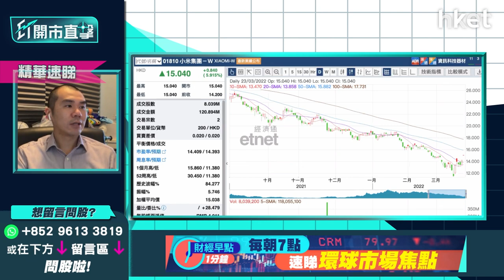【ET開市直擊】（精華）：小米（01810）宣佈回購 現價買入是否值博？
小米昨日公佈公布第四季和2021年業績，上季經調整純利按年增4成至44.7億元人民幣，同時宣布100億元回購計劃。多間投行都下調小米目標價，但摩通認為小米較其他科技股常見風險少，風險回報更佳。小米今早股價曾彈9%，其後升幅減少。最新升半成。究竟公司回購值得憧憬？現價買入是否值博？獨立股評人唐牛為你分析。 立即點擊收看／收聽

**重溫【ET開市直擊】騰訊、中移動今放榜   業績前瞻睇真?**

Time code
00：20 - 港股今日焦點速覽
01：02 - 美股外圍市況速覽+港股ADR表現
02：34 - 亞太股市早段市況速報
03：05 - 美國聯儲局表示加息步伐將加快、債息抽升    可留意美國銀行股
04：31 - 美國聯儲局突然轉鷹    為控制市場預期的手段
05：50 - 美國聯儲局放鷹    美股股市繼續見資金回流可加大倉位？
06：33 - 債息升、納指續向上    科技股短期可留意兩大龍頭Apple（AAPL.US）、Google（GOOG.US）
07：48 - 港股上日市況速覽+北水盤路
08：47 - 港股重上20天?似轉勢、中證監再就中概股問題放軟
09：36 - 恒指重上22000點反彈已超額完成     反彈目標睇22500點
10：31 - 大市步伐快、可當重設再來     重新留意通脹、加息、消息業消息操作
11：40 - 騰訊（00700）業績前瞻：市場相對睇淡    料受累負面因素增長較差
13：20 - 騰訊（00700）早前大市急插時倉位已震盪    今次績後反應未必大
13：46 - 騰訊（00700）靠業績炒上力度未必大    未有貨寧可等業績後部署
13：59 - 騰訊（00700）上望420元已見蟹貨區    績前博入不值博
14：32 - 騰訊（00700）vs 中移動（00941）績前揀邊隻？中移動（00941）績前可小注博一博
16：16 - 中移動（00941）止蝕價位看多少？
17：07 - 小米（01810）回購值得憧憬？淡友要等一等
18：51 - 小米（01810）績後是否值得買入博上？
19：22 - 港股開市前市況速報
20：14 - ET個股推介：中國神華（01088）
33：34 - 港股開市初段市況速報
24：50 - 觀眾問股：阿里巴巴（09988）250元重注蟹貨可溝貨？
26：42 - 觀眾問股：李寧（02331）67.5元上望幾多？
28：00 - 觀眾問股：?豐（00005）加息利好上望幾多？
29：03 - 觀眾問股：東岳集團（00189）北水停掃公布業績後可轉勢？
30：22 - 觀眾問股：雅居樂（03383）4.35元有貨上望及止蝕價？
33：13 - 觀眾問股：煤氣（00003）持貨逾10年不送紅股要換馬？
35：35 - 觀眾問股：長江基建（01038）甚麼價位買入較值博？
36：20 - 觀眾問股：友邦（01299）現價買入會否太遲？
37：56 - 觀眾問股：中國建材（03323）10.25元買入要止蝕？
39：05 - 觀眾問股：華能國際電力（00902）4.6元有貨止蝕定繼續持有？
39：56 - 觀眾問股：安踏（02020）平均114元有貨能返家鄉？
40：37 - 觀眾問股：Apple Inc.（AAPL.US）現價買會太遲嗎？
41：20 - 觀眾問股：全倉100%買港股蝕三成   現想轉買美股時間上適合嗎？
42：42 - 觀眾問股：Alphabet Inc.（GOOG.US）甚麼價位可買入？
43：46 - 觀眾問股：Tesla（TSLA.US）如升穿1000美元下站睇幾多？
45：02 - 觀眾問股：哪隻美國銀行股可以買？美國銀行（BAC.US）甚麼價位入？富國銀行（WFC.US）更好？
46：42 - 觀眾問股：Rivian（PRIVN.US）可否借Tesla（TSLA.US）炒上？
48：38 - 觀眾問股：請問?房是否已見底？可買入嗎？
49：15 - 觀眾問股：思摩爾（06969）受電子煙新政策影響有幾大？行業前景如何？難再炒染藍？
50：12 - 觀眾問股：贛鋒鋰業（01772）現價可買？短?走勢在哪？
51：11 - 觀眾問股：香港電訊（06823）可否回落10.4元？甚麼價位買入？
52：05 - 觀眾問股：美團（03690）200元有一手怎操作？
52：58 - 港股開市初段市況
53：30 - 消息股：小米（01810）、舜宇光學科技（02382）、藥明生物（02269）
54：30 - 財經日誌提提你